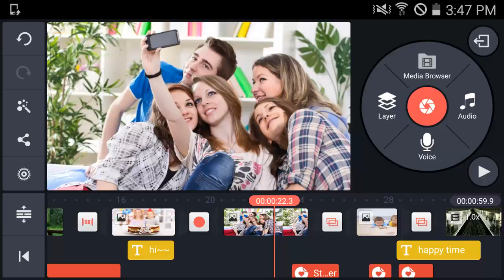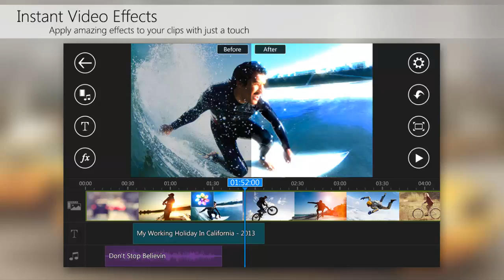Best Video Editing Applications for Android Phones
Are you also looking to edit your videos and give it a bit professional look without spending money, these android apps are made for you. You need not open your computer or laptop. You can do it from your smartphone.

Here are some best video editing android app for you.